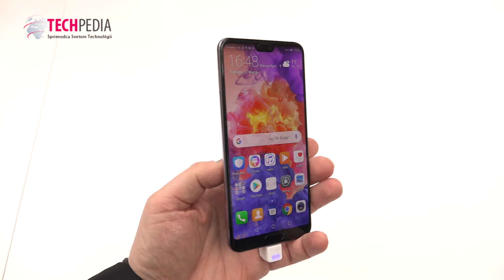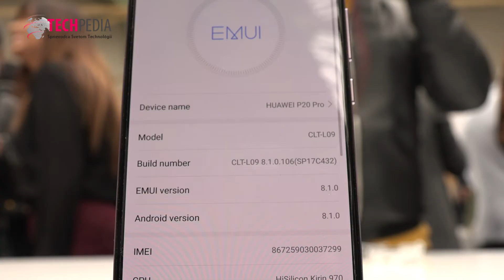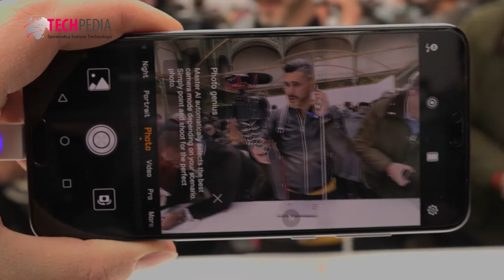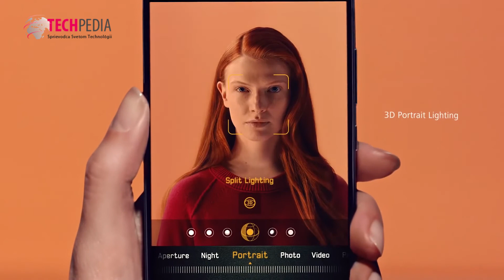Smartfón Huawei P20 Pro NAY Elektrodom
Videoprezentácia smartfónu Huawei P20 Pro. Sledujte nayelektrodom channel na youtube a pre pravidelné videoprezentácie produktov. Prezentované produkty môžete kúpiť na